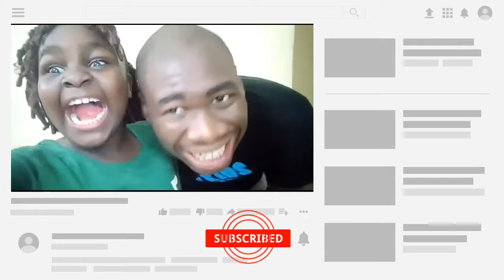we played with fireworks...A mini NEW year's Vlog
Hey family ❤❤❤, Happy new year🍾 come celebrate new year with us as you watch this vlog, fireworks came out to play😂.
New instagram account :Aniekan_md

In case you're stumbling on my channel for the first time I'm Aniekan, a 100l
medical student and I post lifestyle and medical vlog...

Some of my other videos I think you might enjoy

sub count:200+
subgoal:300(lets do this🙌)